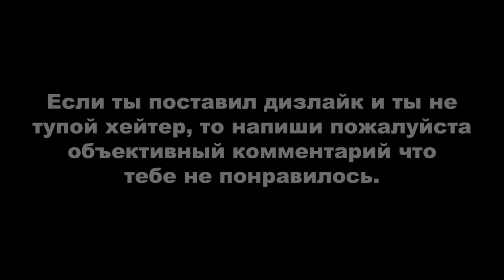PUBG LITE: КАК НУБ ВЗЯЛ ТОП-1 #18